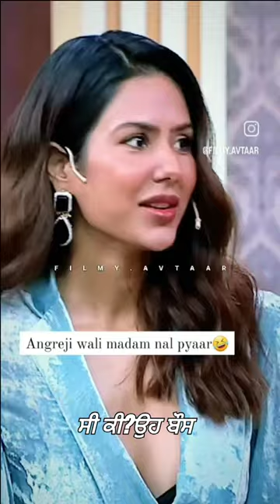🤣 ਅੰਗਰੇਜ਼ੀ ਵਾਲੀ ਮੈਡਮ ਨਾਲ ਪਿਆਰ 😂 ਕੁਲਵਿੰਦਰ ਬਿੱਲਾ 😂.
credit:-dil diyan gallan ep 16 kulwinder billa and sonam bajwa
your quaries.
funny podcast
best funny podcast
funny podcasts india
funny video punjabi
punjabi funny
punjabi podcast
funny podcast 2024
best funny podcast 2023
2 guys funny podcasts